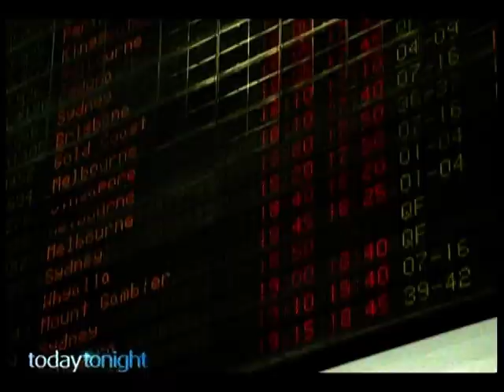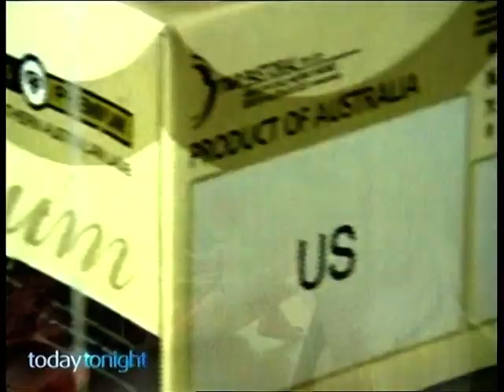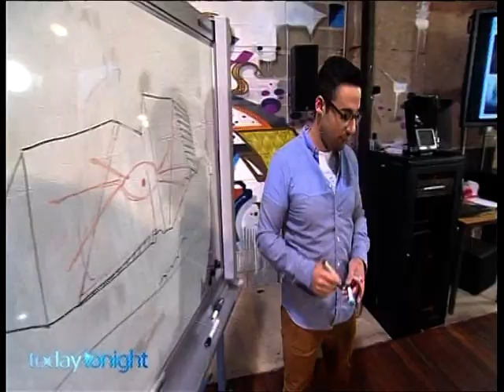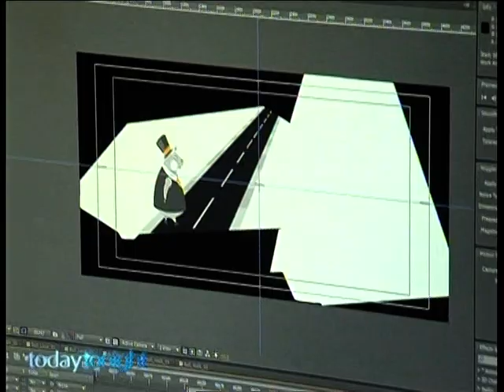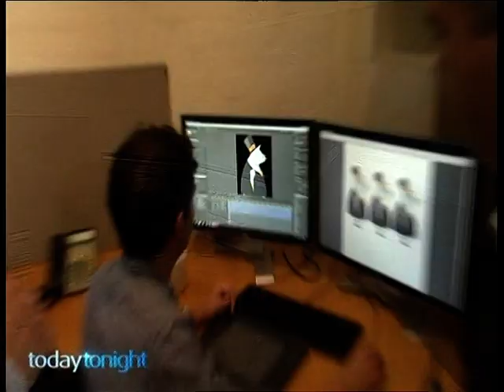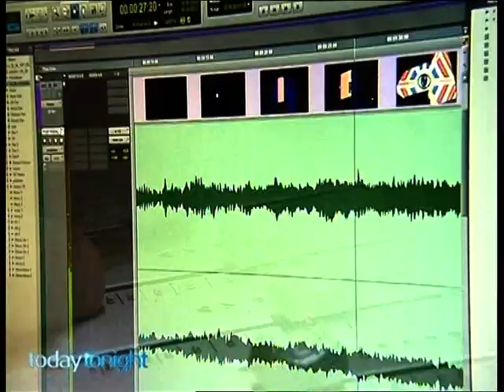Today Tonight March 7 2013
The making of Brand SA Today Tonight March 7 2013